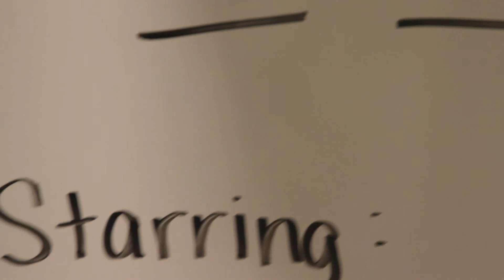3G: How We Wow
This is the winning entry from our 2012 Nursing Video Contest, submitted by the nurses on our 3G unit. The theme for this year's entries was "Service Excellence" -- showing off how we care for our patients here at Frederick Memorial Hospital.

Congratulations to the nurses on 3G, they won the $200 top prize!